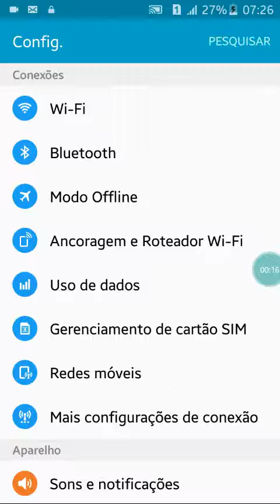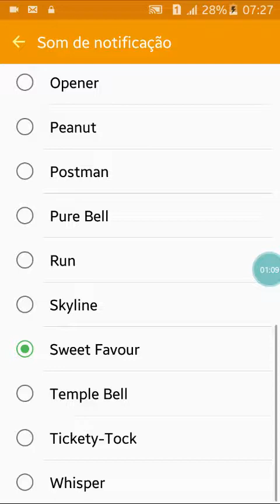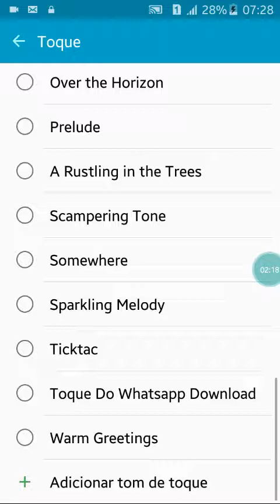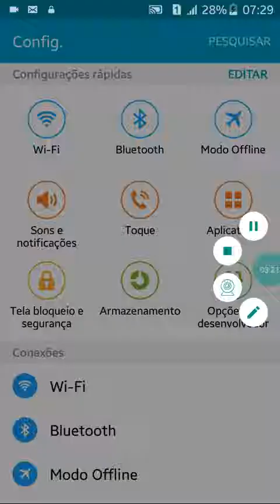Alguns segredos do celular para quem não sabe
Alguns segredos do celular para quem não sabe like na descrição